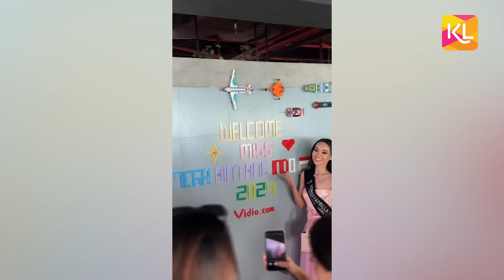Ivan Gunawan Spill Kriteria Pemenang Miss Mega Bintang 2024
Baru-baru ini, tim KapanLagi mengunjungi butik Ivan Gunawan yang terletak di Cipete Selatan, Jakarta Selatan. Di sana kami bertemu dengan Ivan Gunawan untuk membicarakan tentang acara Miss Mega Bintang Indonesia 2024. Pada segmen kali ini, Ivan Gunawan dan Valerie Avril akan mengungkap mulai dari kriteria pemenang MMBI 2024 sampai kegiatan spesial yang ada di MMBI 2024 ini. Seperti apa sih cerita mereka? Yuk KLovers kita saksikan keseruannya!